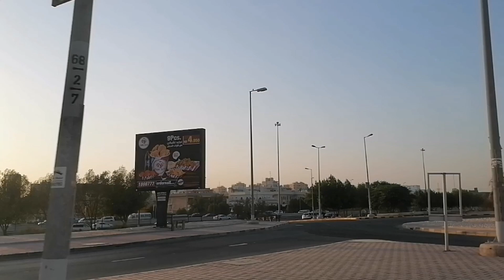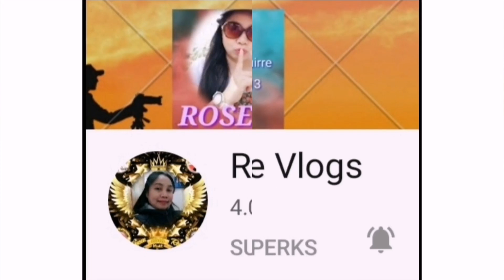Afternoon Roadtrip Capturing Greeny Roadside in Kuwait //Common Trees & Shrubs in Kuwait.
Hello everyone, Take a look of this Greeny Roadside her in Kuwait. It's really nice to see this trees and shrubs beside the road while we are travelling. So wonderful and eye relaxing. Pls.